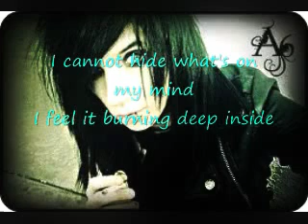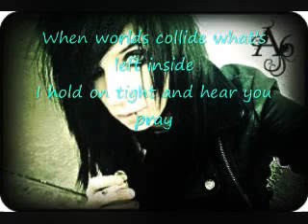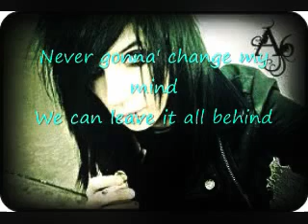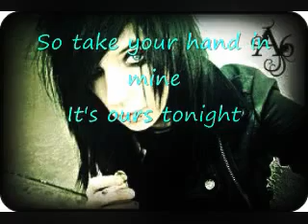Rebel Love Song ♥